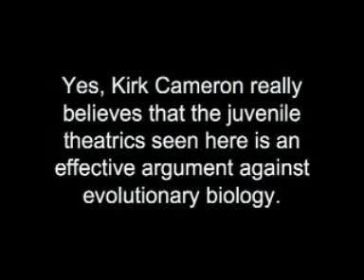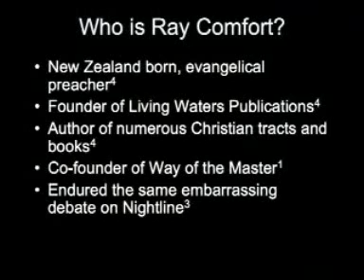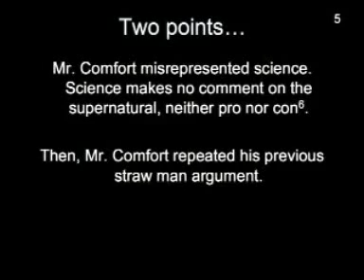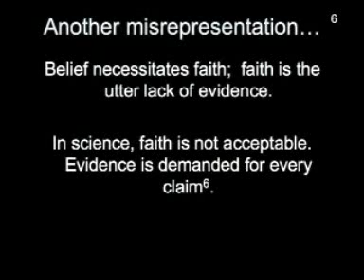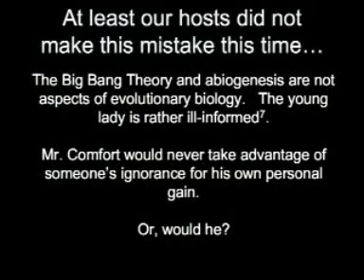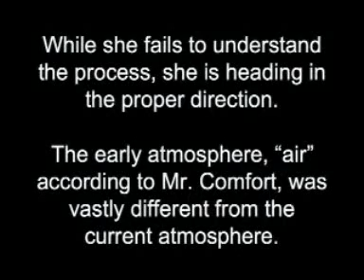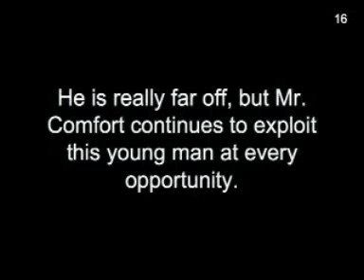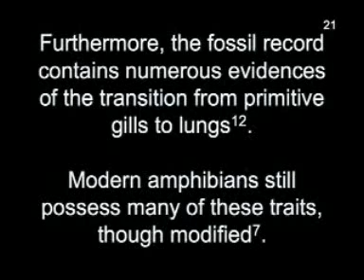Critical analysis of "Way of the Master" (1/5)